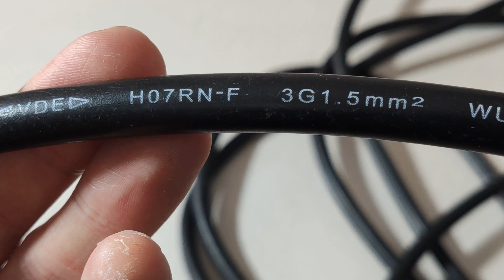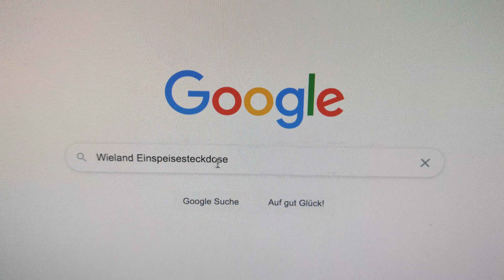Balkonkraftwerk anschließen (Solarmodule, Wechselrichter, Haus) - so wird alles verbunden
Hier zeige ich wie man ein Balkonkraftwerk (auch als steckerfertige Photovoltaik-Anlage oder Mini PV-Anlage bezeichnet) selbst anschließen kann. Welche Stecker und Kabel wie verbunden werden. Der Anschluss von den Solarmodulen an den Mikrowechselrichter und der Anschluss vom Mikrowechselrichter ans Hausnetz.

Kapitel:

00:00 Balkonkraftwerk verkabeln (Intro)
00:14 Bestandteile
00:35 Wechselrichter an Solarmodul anschließen
01:00 Kabel am Solarmodul verlängern
01:23 Weiteres Solarmodul anschließen
01:38 Wechselrichter mit Hausnetz verbinden
02:17 Drei Anschlussvarianten
03:23 Herkömmliche Außensteckdose?
03:44 Woran erkennt man Einspeisung?